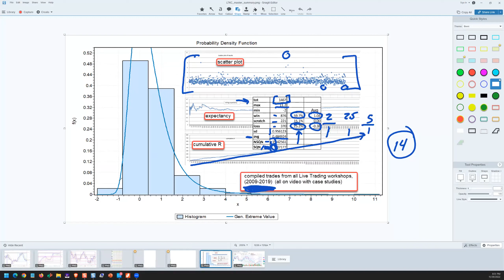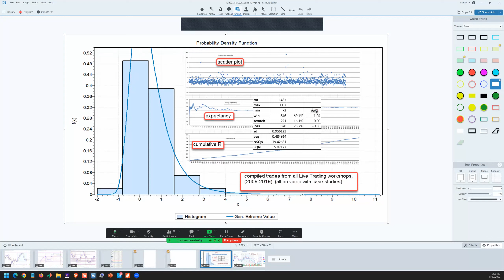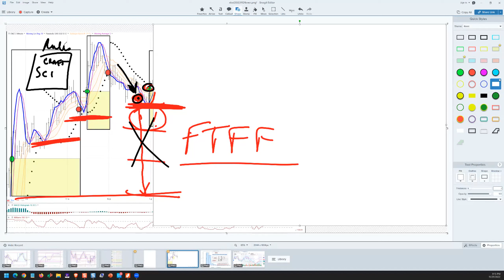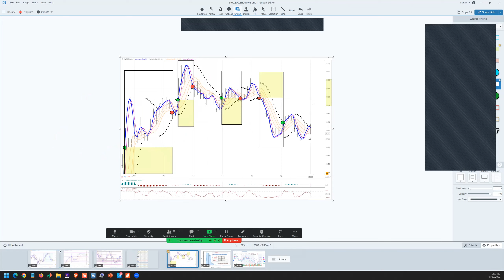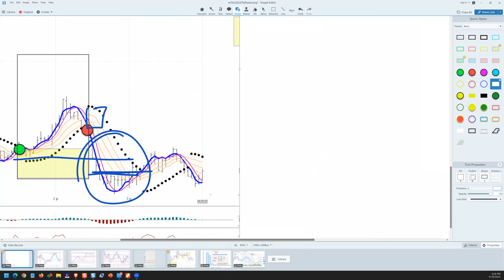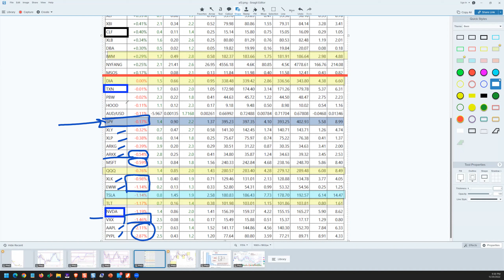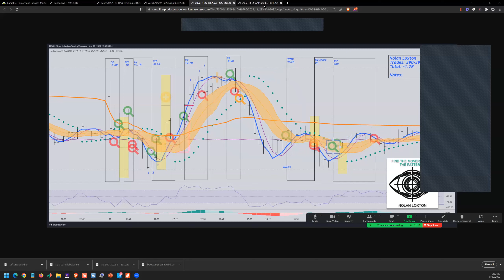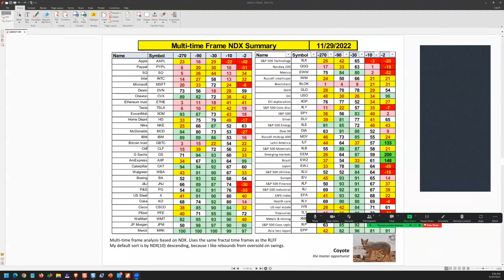20221129, Ken Long Daily Trading Plan from Tortoisecapital.net